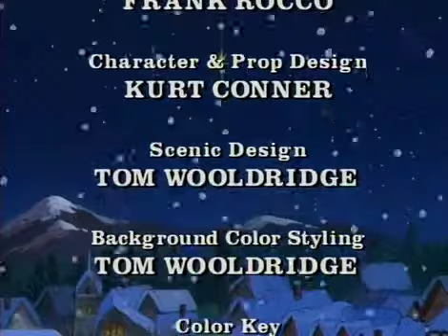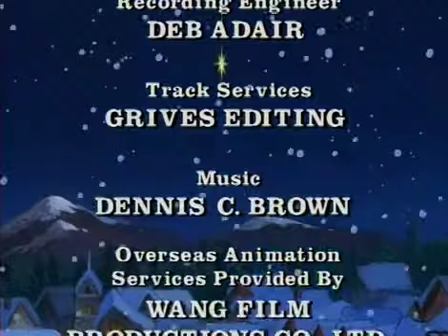Red BOOTS for Christmas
My favorite Christmas cartoon story